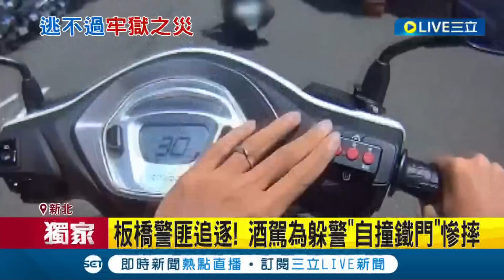三立獨家 該說你笨還是說你蠢! 酒駕男拒檢撞警逃逸 更異想天開躲店家竟被辦開鐵門擊落 罪加一等仍被逮｜記者 陳亭汝 王承義｜【LIVE大現場】20230706｜三立新聞台